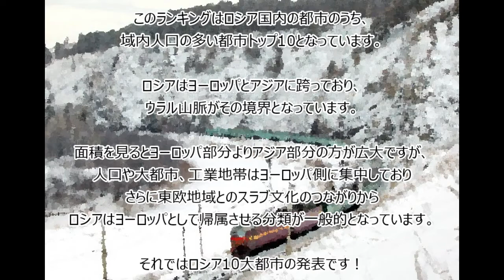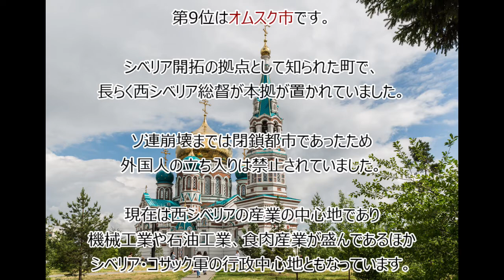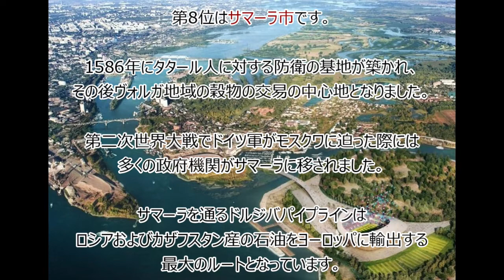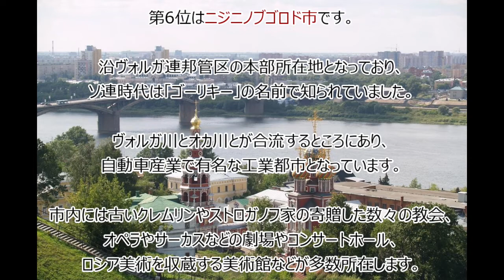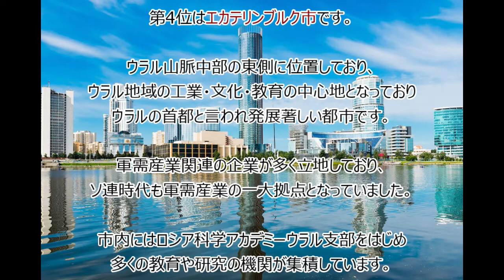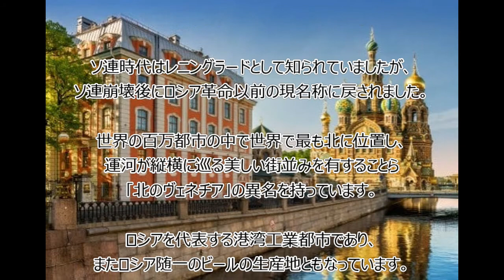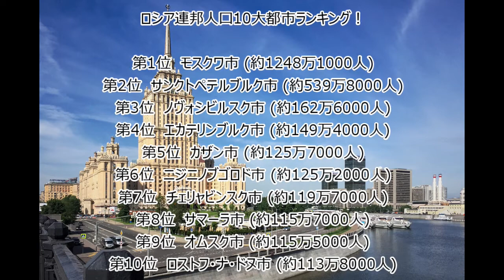【ロシア】2020年十大都市ランキング！(#189)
ロシア連邦はユーラシア大陸北部に位置する連邦共和制国家で、地球上の居住地域の8分の1を占める世界最大の面積をもつ国家です。ロシア革命後、ロシア・ソビエト連邦社会主義共和国がソビエト連邦最大かつ指導的な構成国となり、世界初の憲法上の社会主義国および広く認められた超大国となり第二次世界大戦において連合国の勝利に決定的な役割を果たしました。ソビエト時代には、世界初の人工衛星および世界初の有人宇宙飛行を含む20世紀のもっとも重要な複数の技術的偉業を経験し、また1991年のソ連崩壊後、ロシア・ソビエト連邦社会主義共和国は自らをロシア連邦として再構成し、連邦国家の継続的な法人格として認識されています。

そんなロシアの人口十大都市です。あなたの行ったことがある町、住んでいたことがある町は入っているでしょうか？